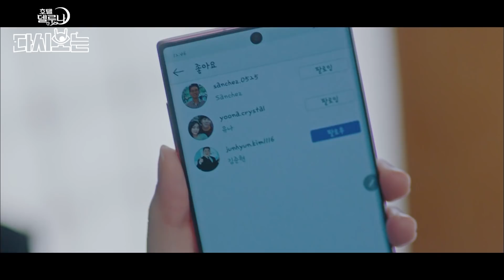김준현 싸인과 좋아요를 받은 성덕 장만월의 현실 반응ㅣ호텔델루나